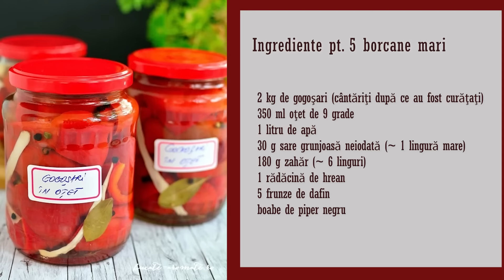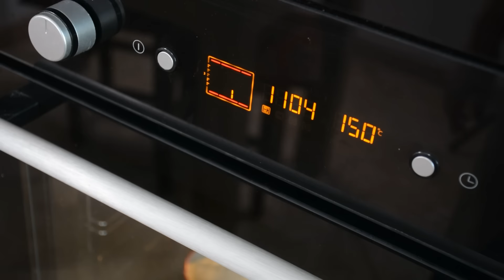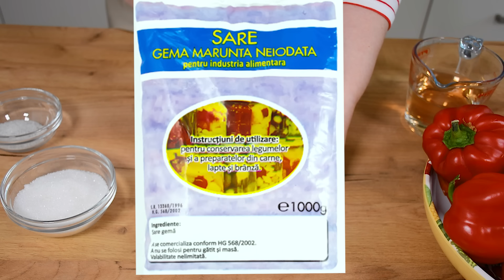🫑 Rețeta de GOGOȘARI în OȚET pentru iarnă. Rămân fermi, crocanți și aromați, chiar și 2 ANI!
Această rețetă de gogoșari în oțet pentru iarnă este ușor de preparat și poate fi păstrată timp îndelungat în borcanele închise ermetic. Gogoșarii se păstrează perfect, rămân fermi, crocanți și vor fi pătrunși de aroma condimentelor.
Această rețetă de gogoșari opăriți în apă cu oțet este perfectă pentru a fi servită alături de fripturi sau sandvișuri, dar poate fi folosită și ca ingredient pentru diverse salate sau alte preparate culinare.
Încercați această rețetă simplă și veți avea întotdeauna la îndemână o garnitură gustoasă și sănătoasă!
📌 Ingrediente pentru 5 borcane mari de 800 g

2 kg de gogoşari (cântăriţi după ce au fost curăţaţi)
350 ml oţet de 9 grade
1 litru de apă
30 g sare grunjoasă neiodată (~ 1 lingură mare)
180 g zahăr (~ 6 linguri)
1 rădăcină de hrean
5 frunze de dafin
boabe de piper negru
🔪 Preparare

Spălaţi gogoşarii, tăiaţi-i în sferturi şi îndepărtaţi cotoarele. Puneţi-i intr-o sită şi clătiţi-i din nou sub jet de apă să scăpaţi de seminţele încăpăţânate.
Puneţi la fiert oţetul împreună cu apa, sarea, zahărul şi condimentele.
Când lichidul ajunge la fierbere, puneţi gogoşarii şi lăsaţi-i timp de 4-5 minute, nu mai mult. Nu trebuie să fiarbă, ci doar să se înmoaie puţin. Dacă nu încap toţi odată, repetaţi operaţiunea până îi opăriţi pe toţi.
Aşezaţi gogoşarii în borcane, frunzele de dafin şi câteva fâşii de hrean, cât mai compact, dar fără să îi presaţi, trebuie să stea lejer totuşi, ca să aibă loc oţetul să intre printre ei.
Lăsaţi oţetul să se răcorească puţin, apoi turnaţi-l peste gogoşari şi capsaţi borcanele.
Lăsaţi borcanele să se răcească în voie şi depozitaţi-le în cămară. Gogoşarii vor fi muraţi cam în 10-14 zile, depinde şi de temperatura la care îi ţineţi.